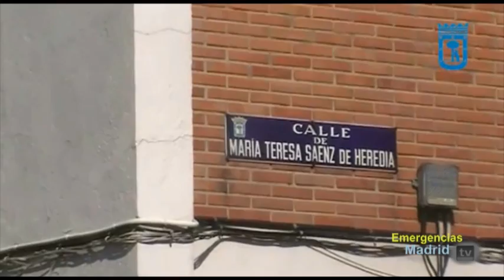Mujer herida grave tras ser atropellada por un camión en Ciudad Lineal (18/10/2013).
Muy grave una anciana de 80 años tras ser atropellada por un camión.